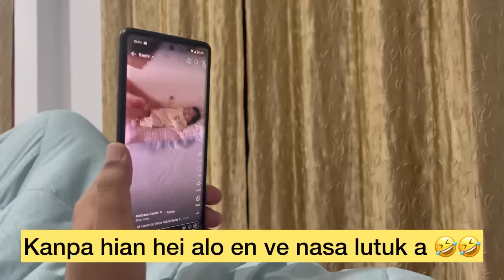NAU NEI TUR INBUATSAIH NA (Ep.1)